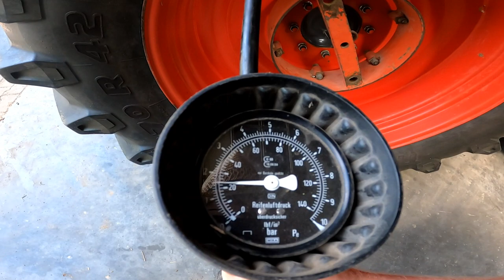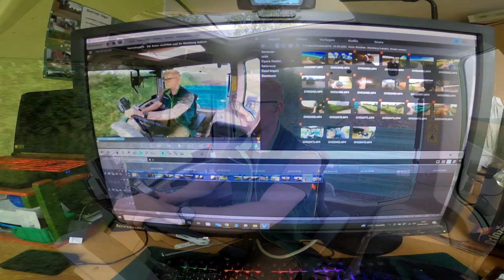FarmVlog#76 - Äcker mulchen und im Weinberg ballern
Heute geht es  bisschen um die Äcker (Im wahrsten Sinne) und um die Unkrautbekämpfung in einer 2 Jährigen Junganlage.
Mit Kopfhörer ist der SOUND noch intensiver.

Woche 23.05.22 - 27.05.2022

Hier Zeige ich euch Einblicke in meinen Landwirtschaftlichen Alltag. Mein Ziel dabei ist es, die Arbeiten der Landwirtschaft nach außen zu tragen und um etwas Aufklärungsarbeit zu leisten.

Hier ein Paar kurze Betriebsdaten:

Der Hof liegt in einer Weinbauregion im Landkreis Heilbronn
Bewirtschaftungsfläche ca. 70 ha
Rebfläche ca. 6 ha
Milchkühe 85
Weibliche Nachzucht ca. 60
ein paar Kälber

Fuhrpark:
Fendt 231 GT
Fendt 250 GT
Fendt 380 GTA
Fendt 309 Turbomatik
Fendt 311 Turbomatik
Fednt 714 Vario
Fendt 250 V      - Weinbergschlepper
Holder A50        - Weinbergschlepper
Hanomag 15F   - Radlader

Zu mir:
Mein Name ist Kai Höning, ich bin Baujahr 1999 (dann muss ich nicht jährlich diese angaben ändern), bin gelernter Landwirt und in den letzten Zügen Landwirtschaftsmeister zu werden.
Ich selbst habe keinen Hof und bin daher auf diesem Betrieb angestellt.
Ich habe hier auf dem Hof mein drittes Lehrjahr verbracht und sie wurden mich seitdem nicht mehr los.
Den Bezug zur Landwirtschaft bekam ich durch den Hof meines Onkels, von dem auch zwei Videos auf meinem Kanal zu sehen sind. Die Entscheidung Landwirt zu lernen viel in der 11. Klasse, als ich nach der Realschule versucht habe das Abitur zu machen. Hier stellte ich fest, dass ich eher der "Schaffer Typ" bin und mir Praxis mehr liegt als Theorie.
Diesen Schritt zu wagen habe ich nie bereut.

Werbung durch Markenerkennung oder Markennennung